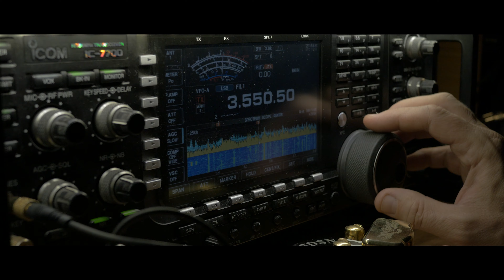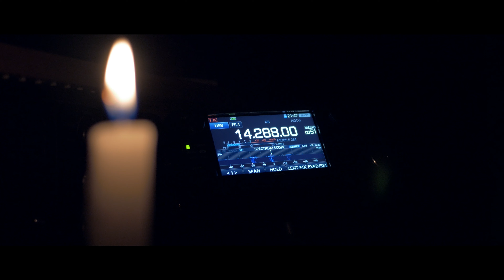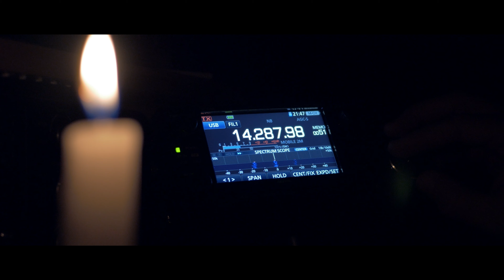Petit court métrage , Blackout Radio dans les Vosges ( Radioamateur )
Halloween arrive dans les Vosges .
Cour métrage de F8DSN et La Belle Image Des Vosges .

Matériel:
Ronin SC combo DJI
Lumix GH4R
Filtre HOYA 58mm
GO PRO héro 8 black
Micro RODE + Micro SHURE + Micro sennheiser
Phantom 4 PRO + DJI
6 filtres POLAR PRO
Osmo pocket DJI + pack de filtre+ barre DJI
Osmo mobile 2 + galaxy S7
Trépied
8 PAR 56 300W
4 Projécteurs LED WRGB 7X12W
Machine a fumée + machine a brouillard
Structure ASD 290